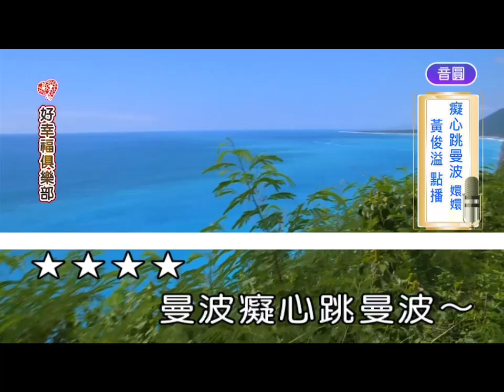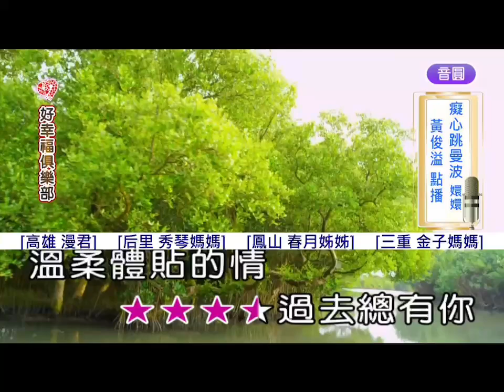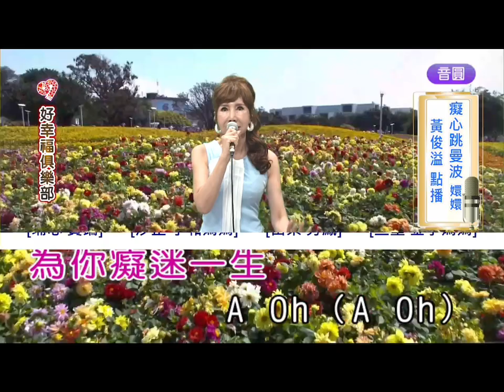20240605嬛嬛-癡心跳漫波